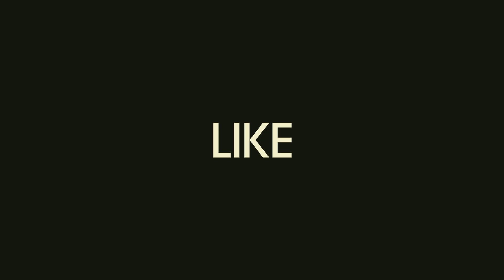Any Toughest subject to make Easiest one! Simple trick [ECE,CSE,IT etc...]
EEE tough? 🤯
Many students feel Electrical & Electronics Engineering is one of the hardest branches. But is EEE really that tough? In this video, I share my complete EEE story as a 3rd-year student — how I turned struggles, endless derivations, and math-like concepts into something super simple and creative.

👉 What’s inside:

Why most students think EEE is tough (and the truth behind it).

My personal EEE journey & experiences.

Answering the big question: Is EEE equal to Mathematics?

Creative solutions and study hacks (not AI-generated, 100% unique).

Beyond academics: EEE lab exams & practical life lessons.

A powerful conclusion that will change the way you see EEE.

⚡ If you’re a first-year or struggling with EEE, this video will give you confidence, clarity, and motivation to enjoy engineering.

Timestamp:

00:00 Intro
00:48 First of all, I’m eligible to talk about this topic?
01:59 AI-generated content vs Our Unique Solution
02:52 My Complete EEE Story
05:40 1st Mystery
05:55 Studying EEE just 24 Hours Before Exam
06:45 Is EEE Really Tough?
07:24 For First-Year EEE Students
09:28 Is EEE Equal to Mathematics? (I hate this!)
11:02  Beyond Academics in EEE
11:24  EEE Lab Exam Experience
12:15  EEE Projects & Passionate You
12:41 Golden Conclusion + Please Subscribe!